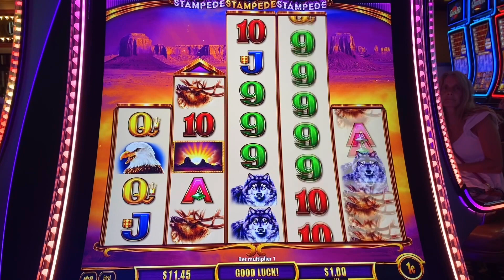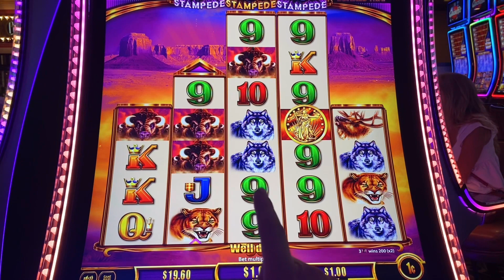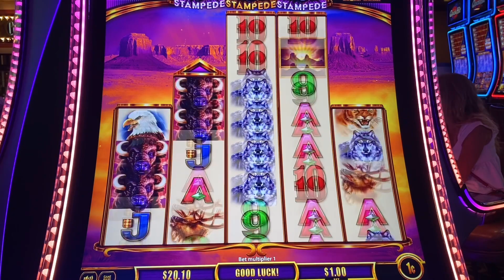Darryl still chasing a super stampede